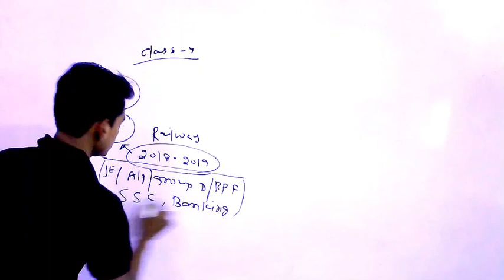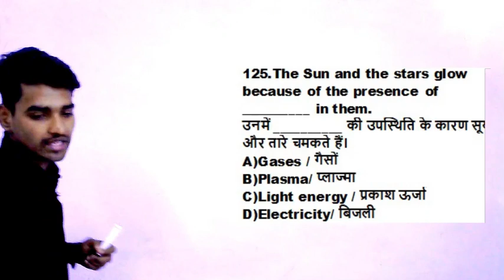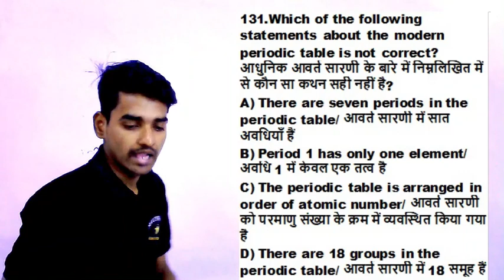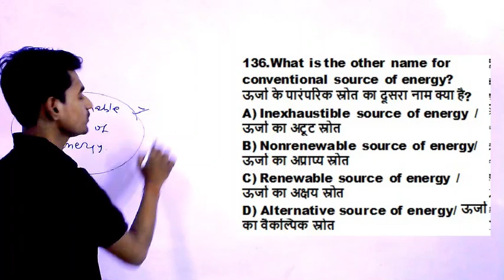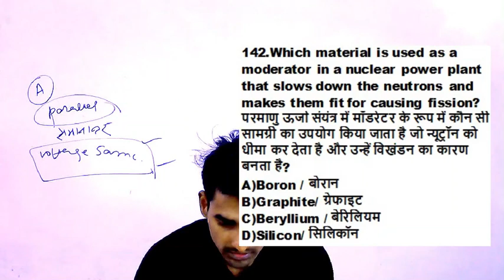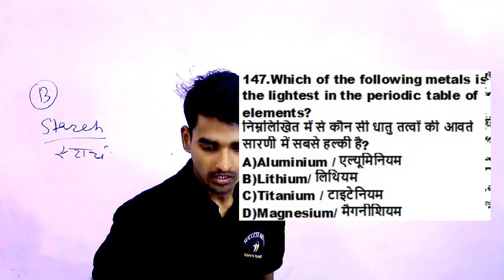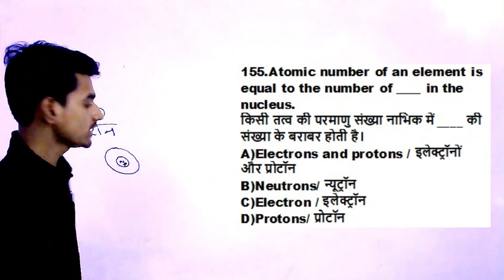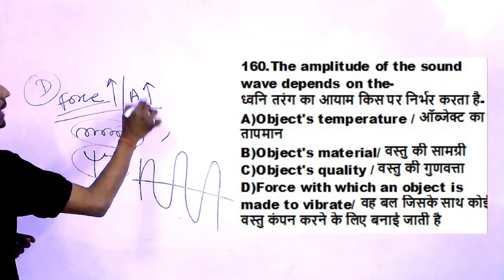Important General_Science Questions for rrb ntpc and group d |Important GS questions in hindi | SSC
GENERAL SCIENCE  : 2 pm

GS TOP 40 QUESTION : 4.00 PM

MATH CLASS (Crash Course ) :6.00 PM

Static Gk :8 PM